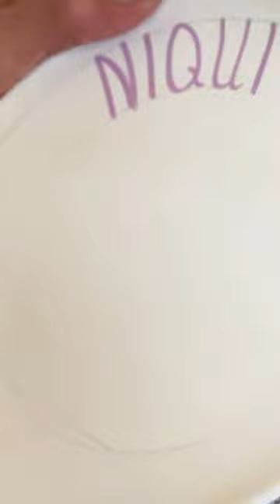Handmade Pottery Decoration - by EMIRA Potter in Cyprus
See how EMIRA decorate potter by hand.